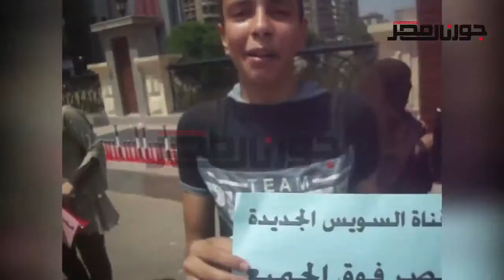الشرقية تحتفل بالقناه الجديده على الآغانى الوطنيه